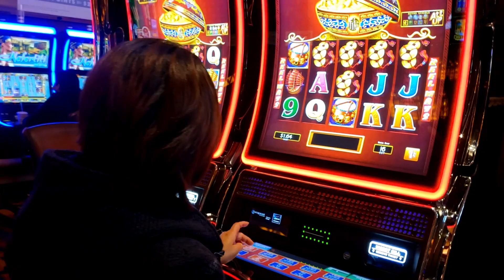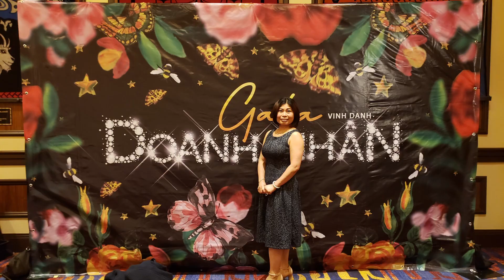Seattle Ơi Quậy Tưng Bừng Nhe!!!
Đêm  dạ vũ lần đầu tiên tại Snoqualmie Casino sau
những ngày tháng chóng chọi với COVID. Các cô chú và anh chị em đã đến dự đêm văn nghệ thật sống động và vui vẻ.